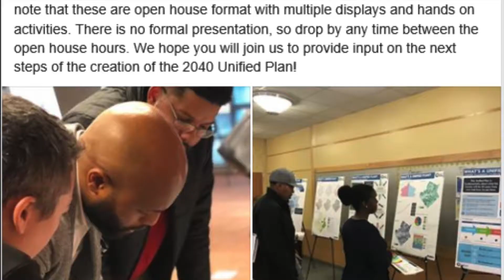2019 GPA Chapter Awards - Outstanding Planning Document